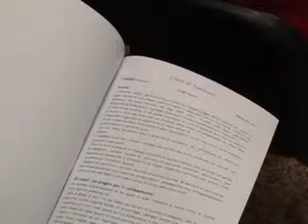ONDA TG 22.02.2013 - PROGETTO POLITICO SUSI / MANASSERI / RAPONE